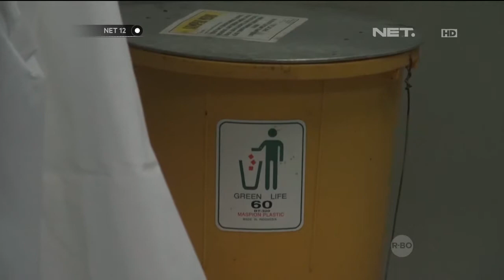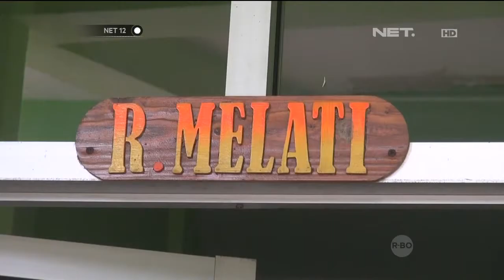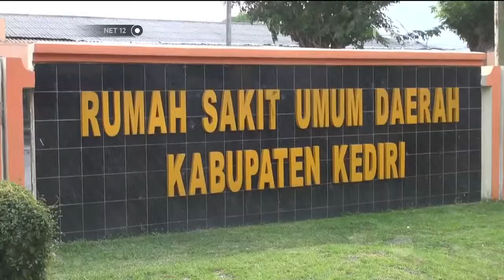21 Rekan Pasien Terduga Ebola di Madiun Diawasi Ketat Dinas Kesehatan -NET12